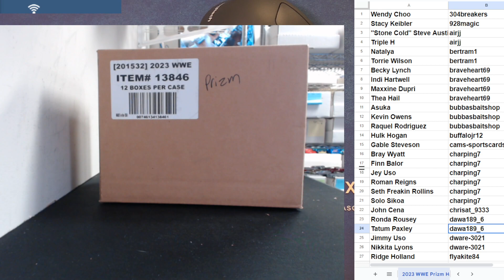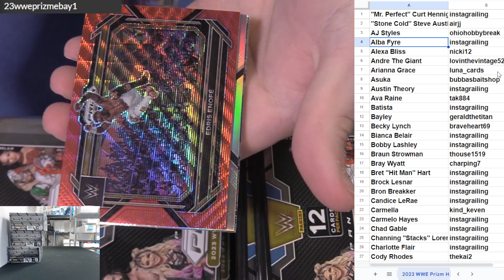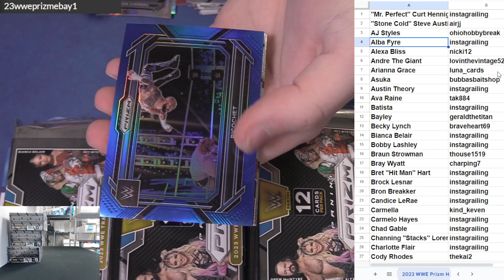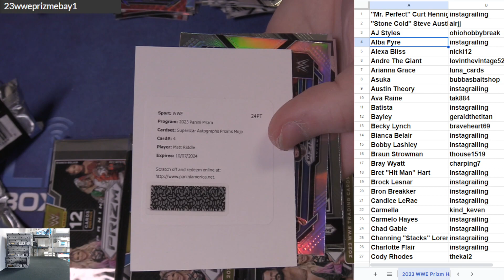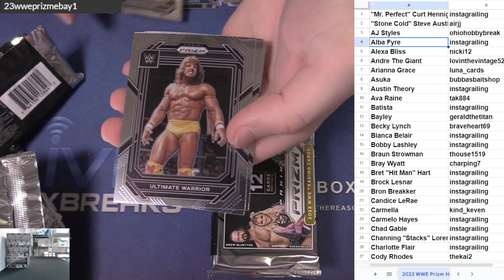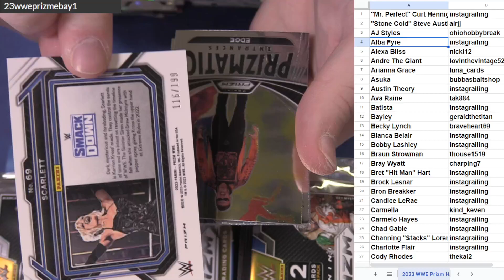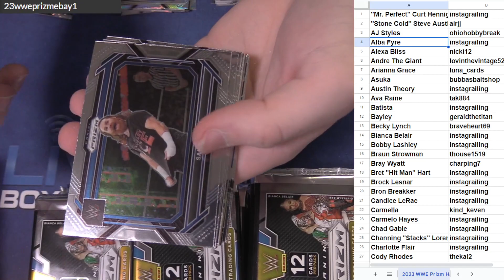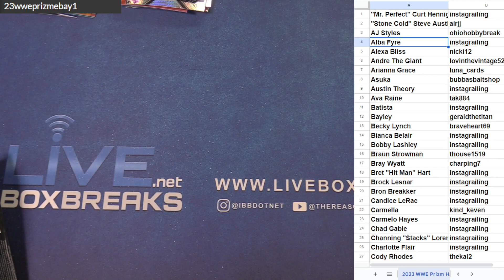2023 WWE Prizm Hobby Half Case Player #1 EBAY LBB